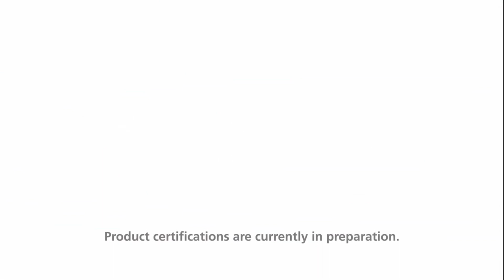Características TS 98 - Cierrapuerta aéreo de leva con guía deslizante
Características:
- Uso intensivo.
- Apertura 180º.
- Provisto de pre-base de montaje con tornillos métricos.
- Máximo grado de protección para la corrosión según UNE EN 1154.
- Apropiado para uso en puertas cortafuego .

Empresa líder en herrajes para la madera.
Somos especialistas en Herrajes para la cocina, baño, hogar, cerrajería de seguridad, maquinaria, puertas de paso y correderas.